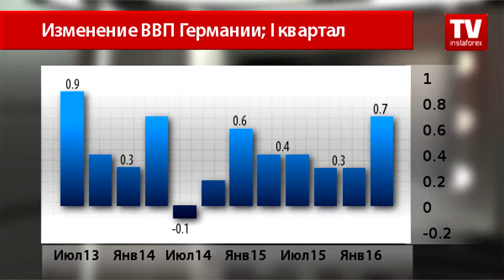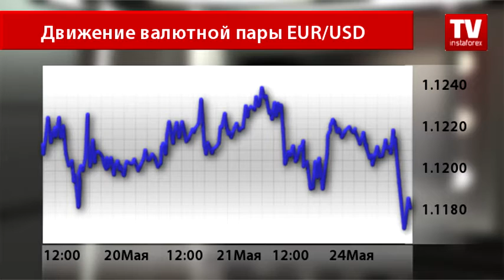EUR опускает руки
Торговый день сегодня весьма насыщен макроэкономическими событиями, имеющими влияние на валютный рынок. Единая европейская валюта отправилась к минимальным позициям против американского доллара на фоне публикации статданных Германии и еврозоны. В первую очередь инвесторы познакомились с показателем ВВП ФРГ за первый квартал. Согласно данным, экономика Германии в 1 квартале выросла благодаря сильному внутреннему спросу по большей части в строительном секторе. Правда, не все так благополучно складывается, как кажется на первый взгляд.
В поквартальном исчислении ВВП Германии укрепился на 0,7%, что намного выше итогов IV квартала 2016 года, когда был рост на 0,3%. Вышедший показатель полностью совпал с предварительной оценкой. Экономисты подчеркивают, что хорошему росту способствуют внутренняя экономика и рост инвестиций. Тем не менее годовой показатель рос более медленными темпами, чем ожидал рынок. В годовом исчислении ВВП Германии вырос на 1,3%, в то время как аналитики прогнозировали рост на 1,6%. Это заставило рынок задуматься о том, что во втором квартале показатели могут не совпасть с позитивными прогнозами аналитиков. Тем более это подтверждает факт резкого старта промышленного сектора в январе, который потерял импульс уже к середине весны.
Далее ситуация складывалась еще более тревожно. Так, согласно официальным данным, в мае экономические настроения в Германии резко ухудшились из-за растущих опасений по поводу замедления мировой экономики.
Центр экономических исследований ZEW сообщил, что индекс экономических настроений в Германии снизился в мае до 6,4 с 11,2 в апреле. Аналитики ожидали, что индекс вырастет до 12,0 пунктов.
Между тем в еврозоне индекс экономических настроений также упал в мае до 16,8 с апрельского показателя 21,5, не оправдав прогнозов роста до 23,4.
Как уже упоминалось ранее, публикуемые показатели очень сильно влияют на валютный рынок. Из-за статданных Германии и еврозоны единая европейская валюта резко упала против американского доллара. Стоит отметить еще и тот факт, что трейдеры сегодня стараются переходить к покупке господствующей мировой валюты в ожидании заседания ФРС в июне.
Таким образом, популярная на рынке Форекс пара Евро/доллар США торгуется на отметке 1.1180. Инвесторы больше уделяют внимание публикации статданных США, которые с каждым разом влияют на настроения трейдеров и непосредственно на движение валют против своих конкурентов.
По мнению валютных стратегов, распродажи евро могу сохраниться вплоть до 15 июня, так как инвесторы поглощены прогнозами и догадками в отношении будущей риторики ФРС относительно процентной ставки.